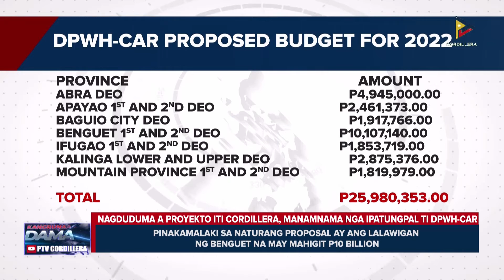Nagduduma a proyekto iti Cordillera, manamnama nga ipatungpal ti DPWH-CAR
KangrunaanADamag | Nagduduma a proyekto ti manamnama nga ipatungpal ti DPWH-CAR iti sumaruno a tawen iti kanito a maaprubaran ti singasing da a pondo. Pannakapondo ken implementasyon dagiti proyekto ti ahensiya, nailawlawag.